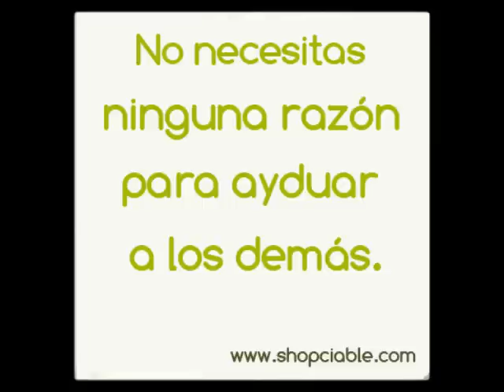José Barrio en La Noche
Con iniciativas así, La Noche es más llevadera para despertarte con una sonrisa en la cara.

Visita la web de Shopciable, y descubre cómo ayudar a los demás sin que te cueste